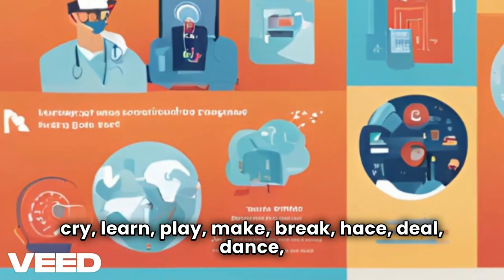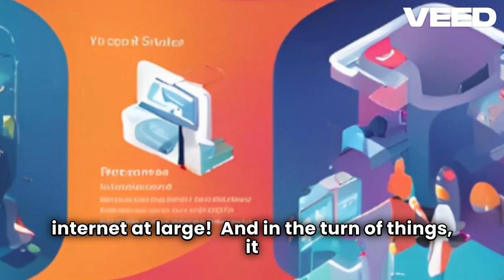The Deep End - S2E4 - Augmented Reality and Virtual Reality: Exploring the Frontier of Immerse Ex...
Join us on The Deep End as we delve into the captivating worlds of Augmented Reality (AR) and Virtual Reality (VR). Explore the cutting-edge technologies behind AR glasses and VR headsets, and discover how they are revolutionizing industries from entertainment to education. From immersive gaming experiences to interactive training simulations, learn how AR and VR are reshaping the way we work, play, and interact with digital content. Tune in to understand the transformative potential of AR and VR and how they are shaping the future of human-computer interaction